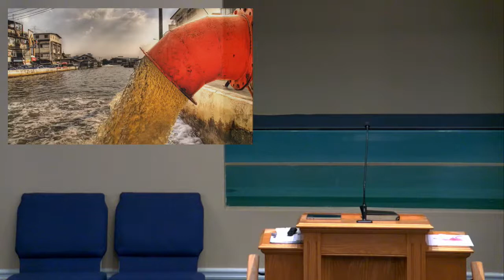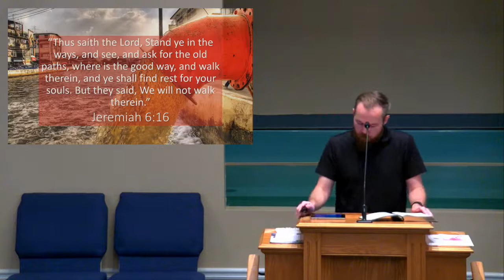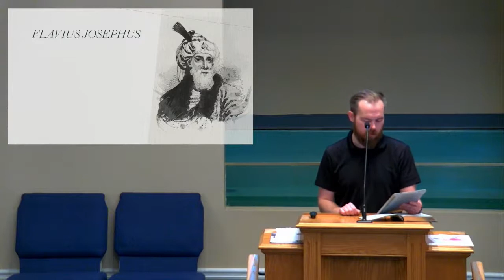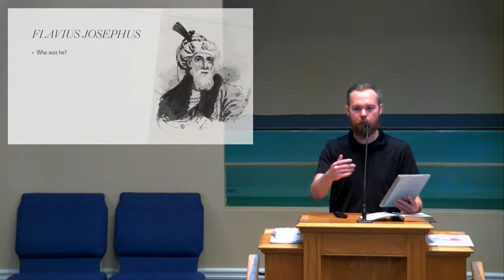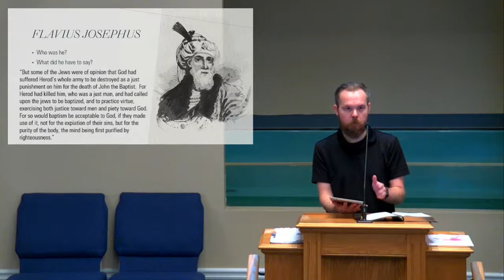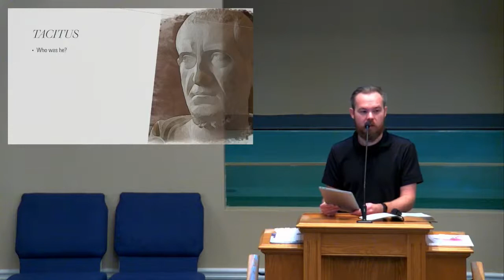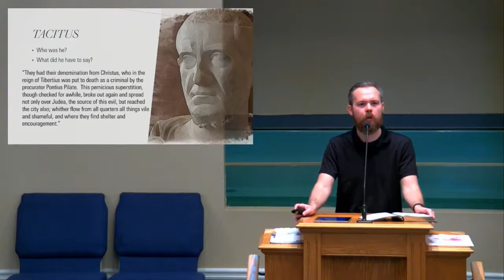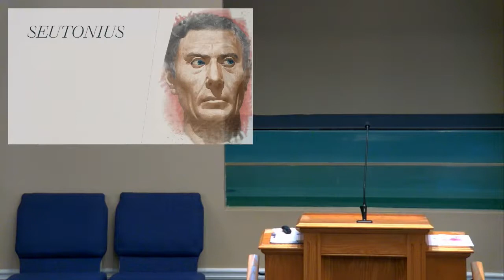Lesson 2: Historical Evidence Concerning the Life of Jesus - Part 1